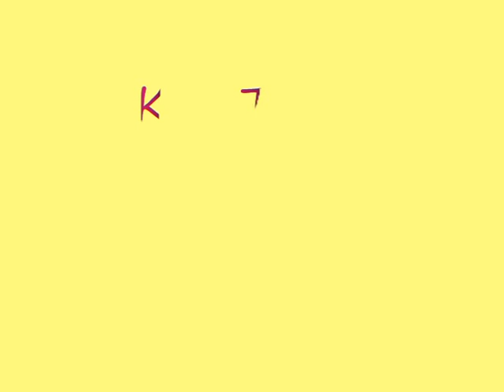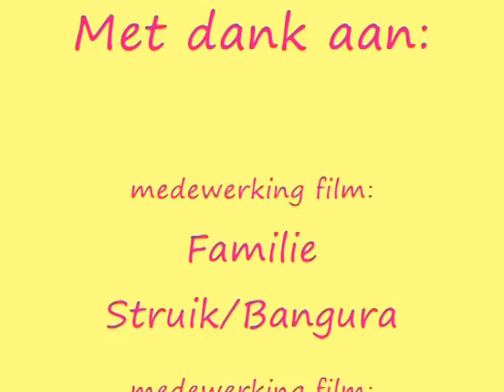Beste Idee van Emmen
Dit is het filmpje gemaakt door Mirre dat ze heeft gebruikt ten tijde van haar presentatie van de KV-tegel voor het beste idee van Emmen, januari 2010.